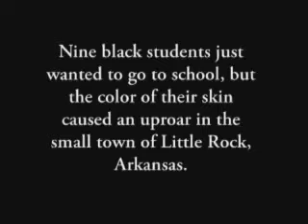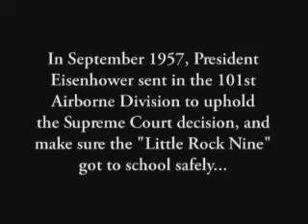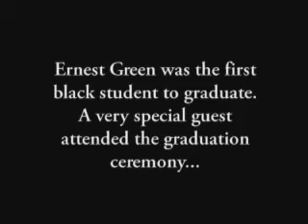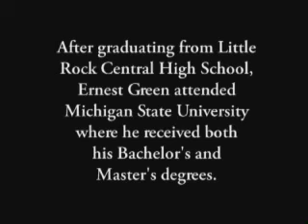Ernest Green and the Little Rock Nine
In 1957, nine black students simply wanted to attend their local high school in Little Rock, Arkansas. Ernest Green was one of these "Little Rock Nine."

Explore more at:
Guardians of Freedom
Operation Arkansas, 1957